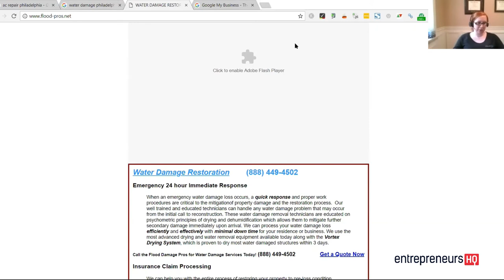Level The Playing Field For Fast SEO Ranking Increase - Joy Hawkins Interview, Sterling Sky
Joy Hawkins is the owner of Sterling Sky in Canada and is the author of the Expert’s Guide to Local SEO, which is an advanced training manual for people wanting a detailed look at what it takes to succeed in the Local SEO space.

Joy talks to us about spam and how you can level the playing field for fast SEO ranking increase.

The concept is that if you know a fake listing or a fan listing ranking and you get it removed, it instantly shifts the entire order of the local results and consequently you move up one right away.

For the full interview plus another 20 experts who share their formulas at the Launch Success Summit, an online event, go grab your free ticket